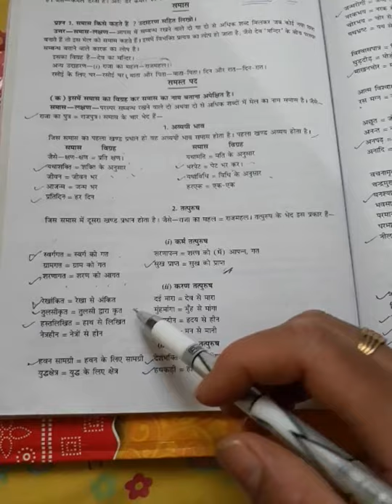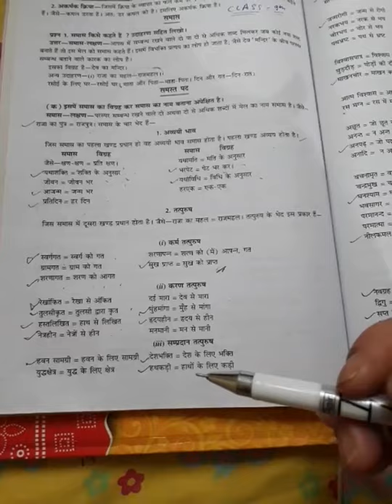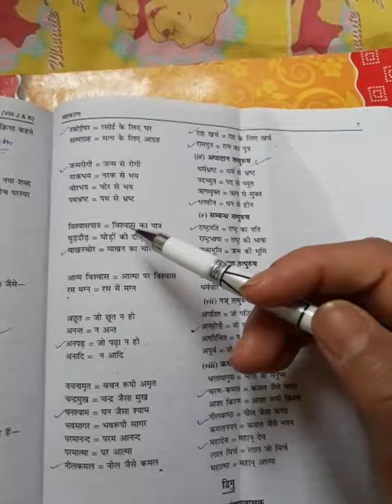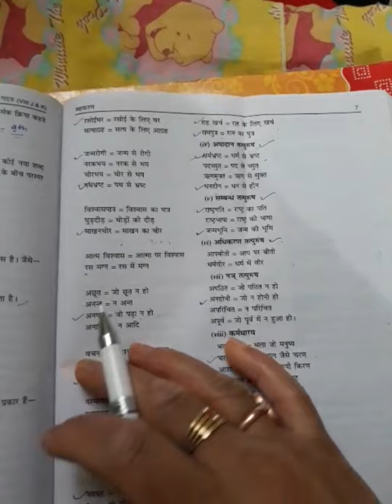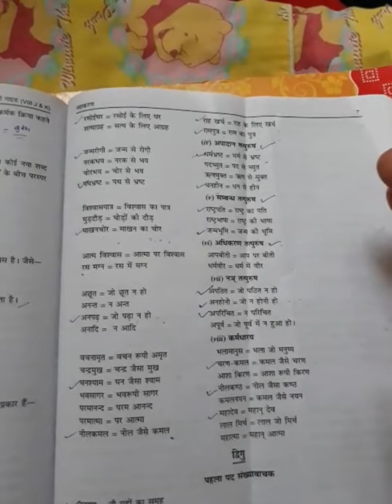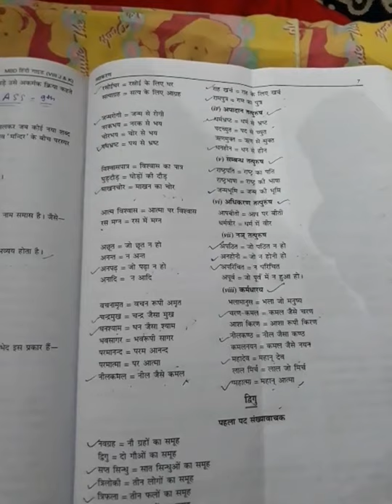Hindi class 9th GRAMMAR part 2nd